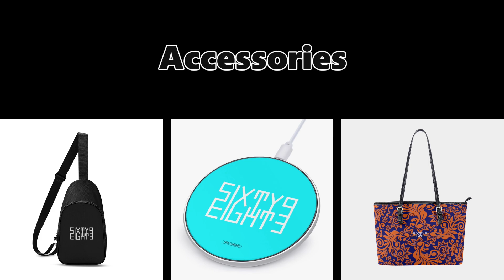CaliKidOfficial reacts to Number_i - GOAT (Official Music Video)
Number_i, No.i, TOBE, TOBE_Number_i, ナンバーアイ, goat, number_i goat reaction, number_i goat, number_i goat mv